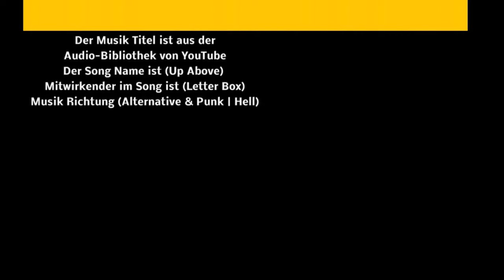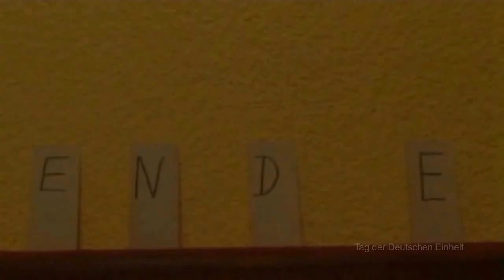Manuel am Abend Folge 490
Der Song NAME ist (Up Above) Mitwirkender im Song ist (Letter Box) Musik Richtung (Alternative & Punk | Hf